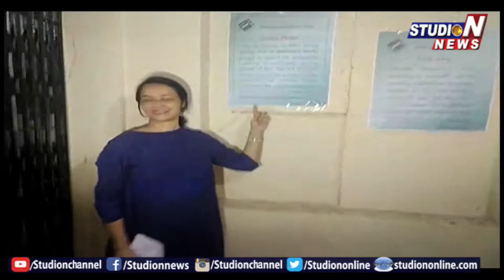Akkineni Nagarjuna & Family Cast their Vote | TelanganaElections2018 | Studio N